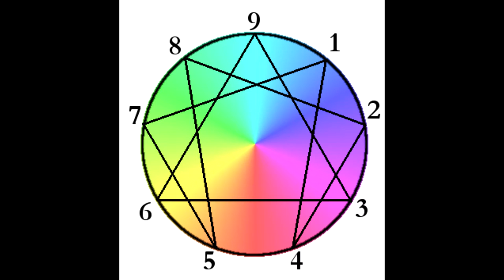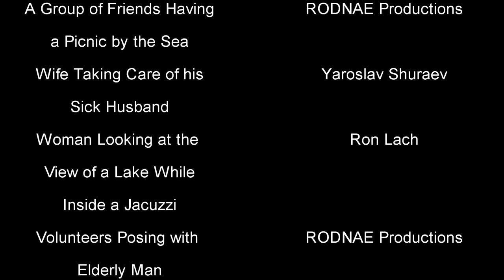Walter's Walk Providers: Carrie Gardner The Enneagram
A video discussing the nine personality types of the Enneagram, and how their traits can manifest themselves in positive and negative ways.

Editor
Jefferson Hulbert